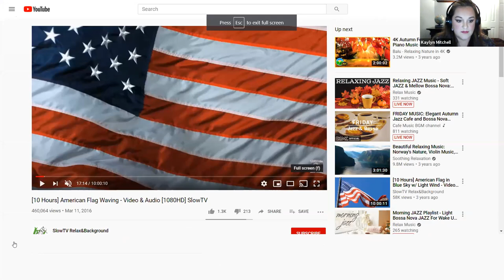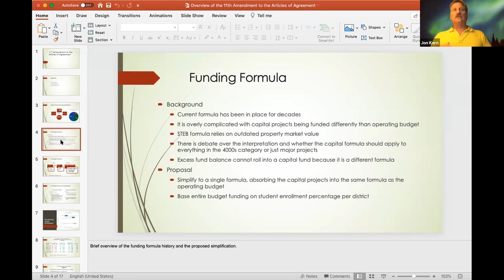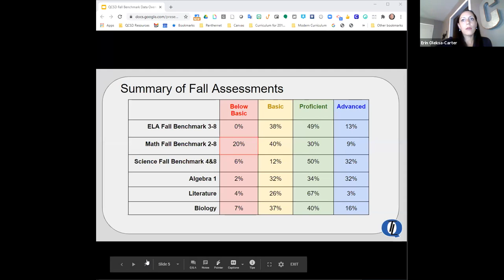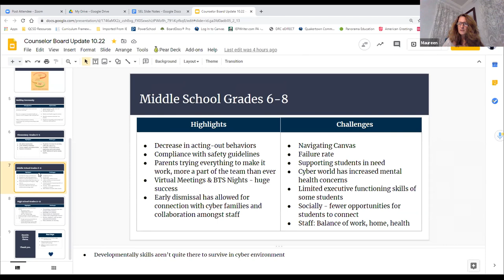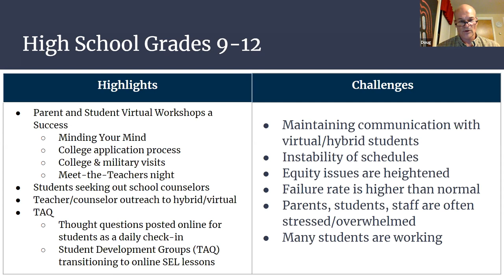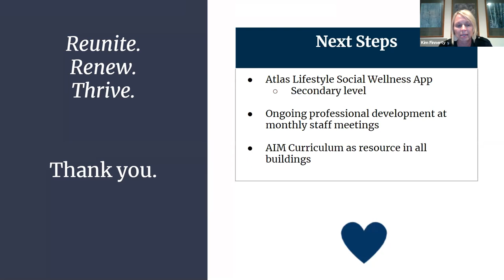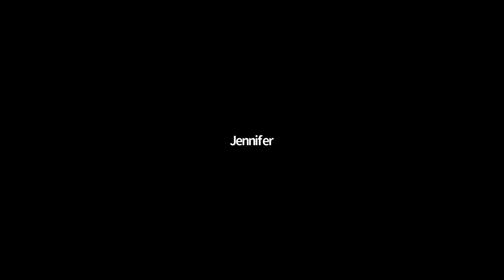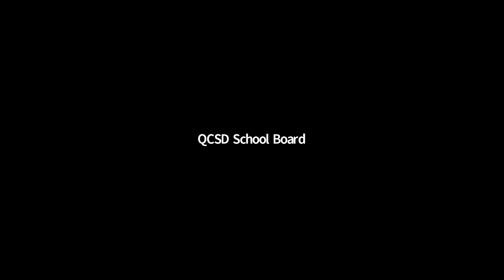October 22, 2020 QCSD School Board Meeting